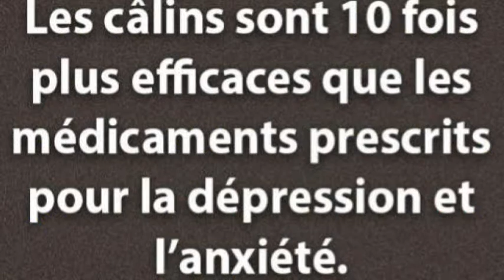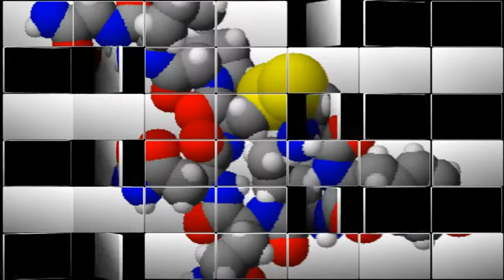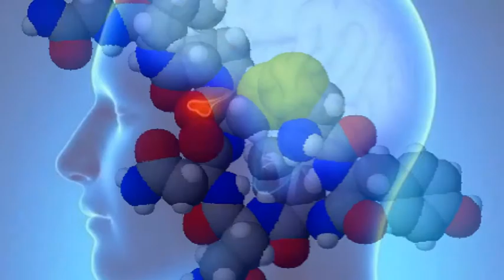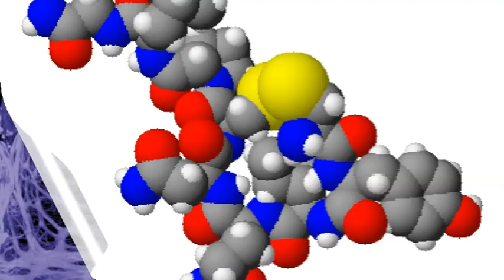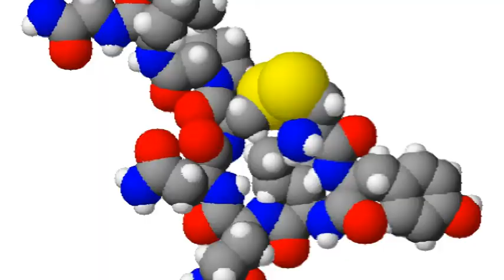Plateforme:VaoVao - R.C.C - OCYTOCINE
(R.C.C) - [Nantes le dimanche 29 avril 2018]

OCYTOCINE

Toi l'hormone de ma vie,
Tu déclenches mon bonheur
Mon anxiété tu  réduis
tu calmes mes douleurs
toi l'hormone de l'amour
tu réduis ma tension
tu viens à mon secours
tu promeus ma guérison
Petite molécule

TOI ET MOI NOUS SOMMES
UN ATTACHEMENT EMOTIONNEL
ET NOTRE VIE
NOUS SEMBLE HEUREUSE
BIEN QUE PARFOIS
TUMULTUEUSE

TOUTE MA VIE J'AI CHERCHE...TOI ET MOI
JE SUIS PASSE A CÔTE .TOI ET MOI
JE T'AI TROUVE

câlins, bisous, caresses
augmentent ton niveau
et ça diminue le stress
pour aller à Bordeaux
produit par l'hypophyse
au fond de mon cerveau
la glande, qui favorise
protège comme un rideau
Petite molécule

CE GRAND AMOUR UNIVERSEL
ET POURTANT
COMME TOUT LE MONDE
AVONS UN TAS DE GROS PROBLEMES

JE T'AI TROUVE